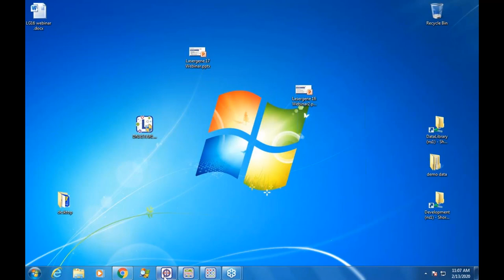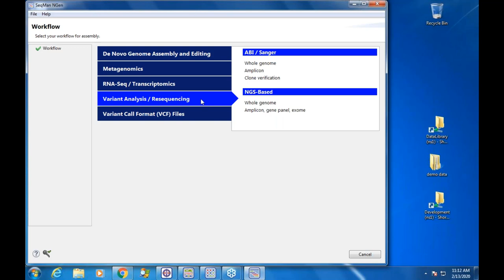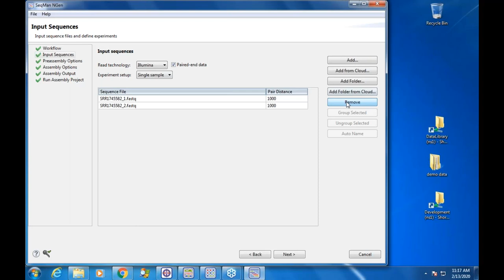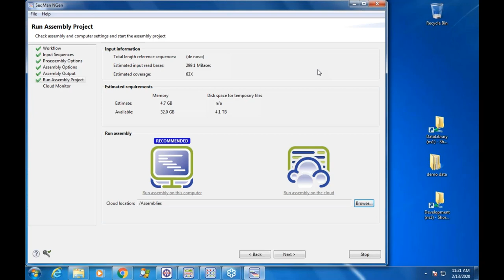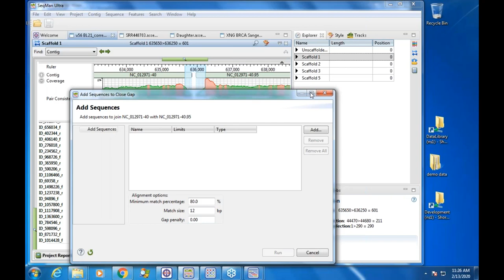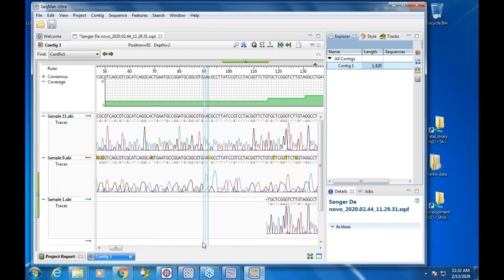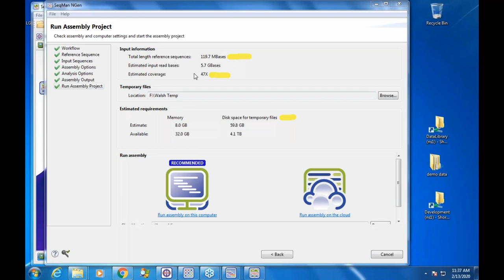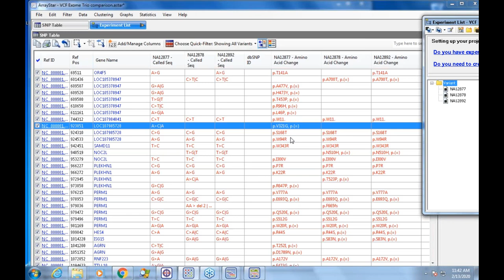DNASTAR - Intro to Lasergene 17.0 webinar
This webinar was presented live from Madison, WI, USA on February 13th, 2020 and features DNASTAR's Senior Product Manager, Matt Keyser.